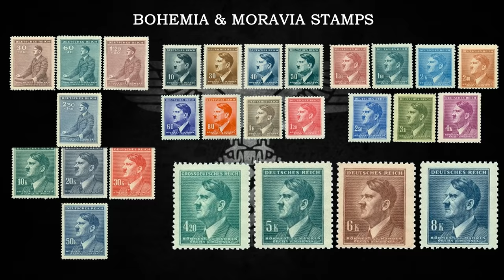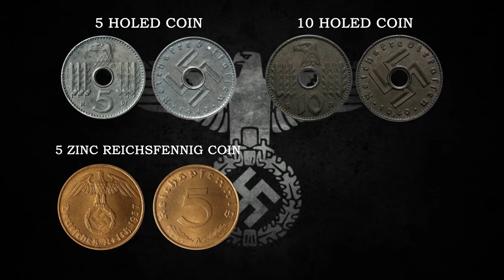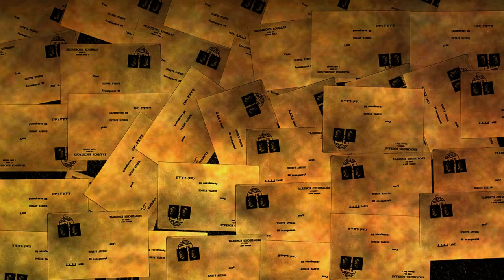Leader of Germany - Hitler (2nd August, 1934) | Mintage World’s Rusted Post Box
A powerful orator, Adolf Hitler, led his country and many others into abyss through his destructive ideas. Rusted Post Box brings to you the story of the rise of this tyrant to an absolute Fuhrer, through stamps, coins and banknotes, with a special insight to a secret mission : Operation Cornflakes.

Rusted Post Box is a series of docudramas that relates various stamps, coins and notes to significant historic events. With the help of the newly established online museum, this series aims at imparting knowledge and creating interest in the areas of Philately, Numismatics and Notaphily within the general public, collectors, students and scholars alike.

Promoted by the “Ultra” group, mintageworld.com is the first website of its kind in the world, where all the three fields have been brought under one roof.